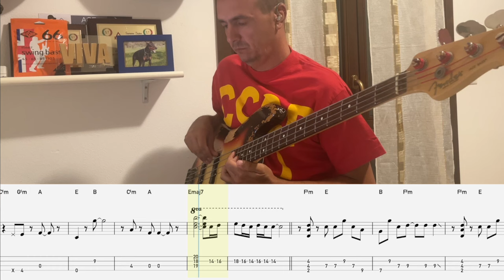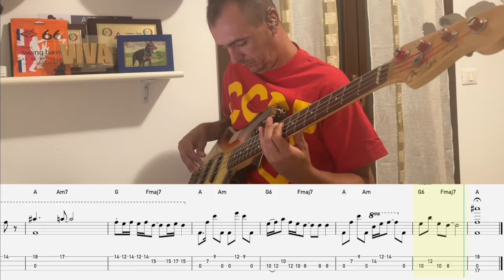Under The Bridge, Red Hot Chili Peppers (Bass line from Slane Castle with tab and notation)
in various formats
- 100 Funk grooves for bass
- 500 exercises for bass
Tutti i miei libri didattici, disponibili su in vari formati
- 100 Funk groove per basso
- 500 esercizi per basso elettrico